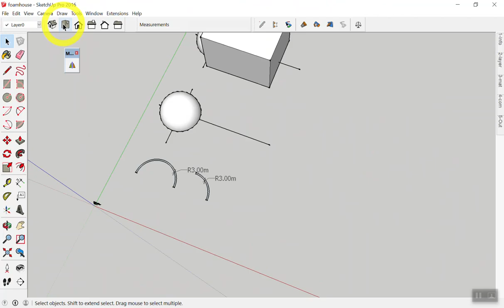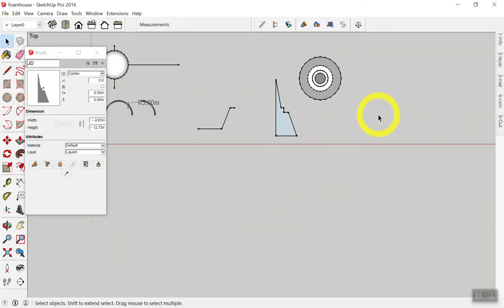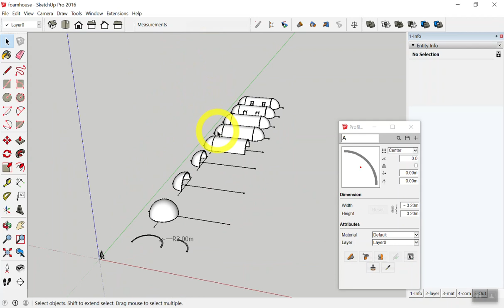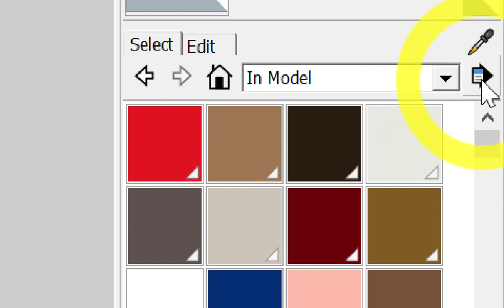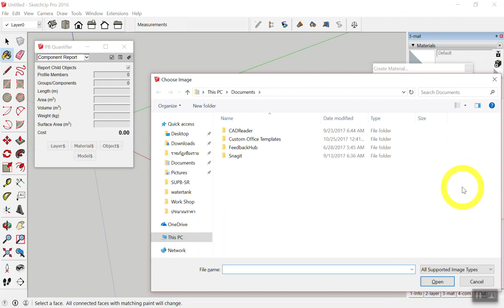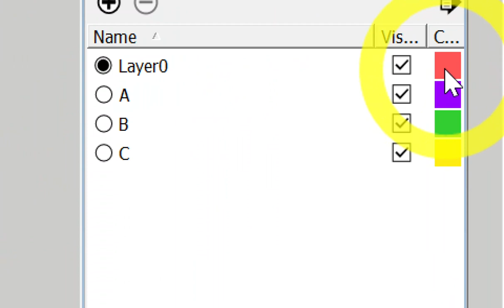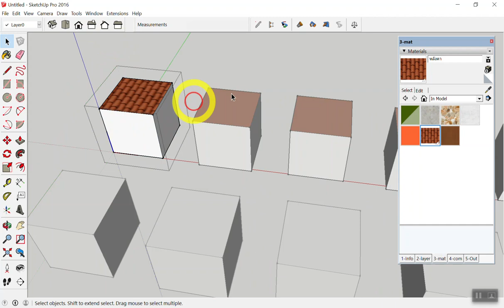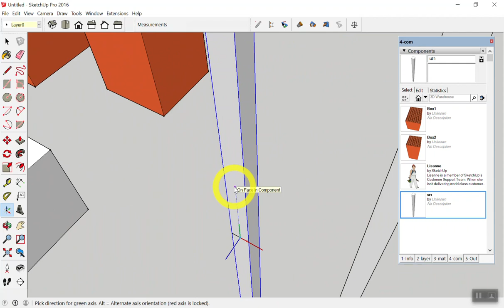SketchUp+Builder 23-25 มี.ค. 61 จ.สุราษฎร์ธานี Day2-2/4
SketchUp+Profile Builder เขียนแบบ3D+ประมาณราคา 23-25 มี.ค. 61 จ.สุราษฎร์ธานี Day2-2/4